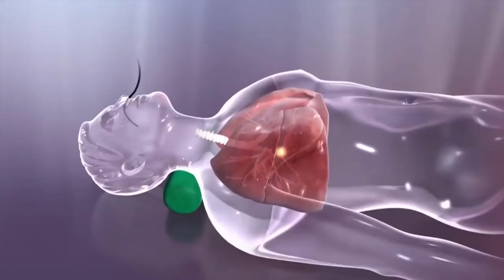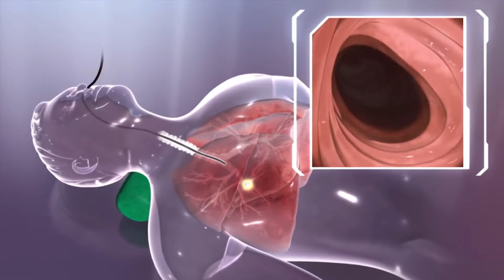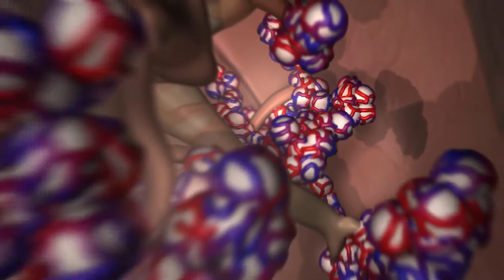Quelles sont les causes les plus courantes de douleurs thoraciques légères?